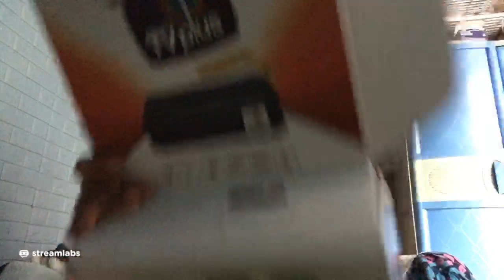Janet Taylor Live Stream